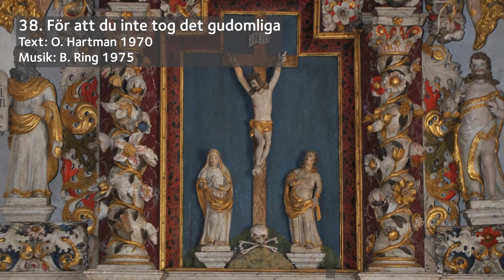Andakt 16:e söndagen efter trefaldighet, Gualövs kyrka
Temat för söndagen är Döden och livet.

Text: Joh 11:28-44
Psalmer: 38, 646, 769